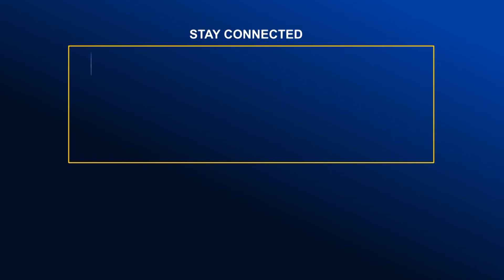জমে ওঠেনি রাজধানীর পোশাক মার্কেট; রয়েছে ক্রেতা শুন্য | Global TV News